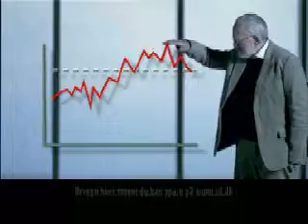**Real Kredit - Generel.mpg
Den første film i Flexlåns kampagnen for Real Kredit Danmark. Hans Bischoff introducerer danskerne for en helt ny lånetype.